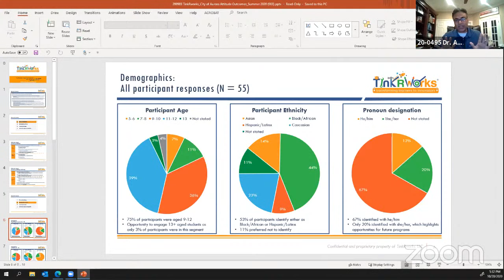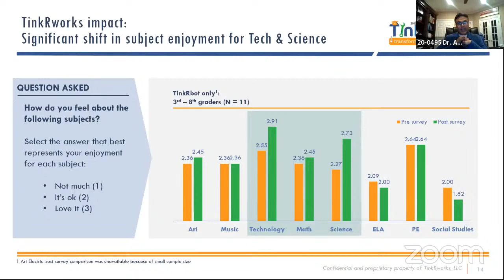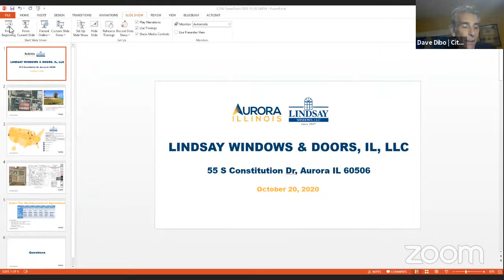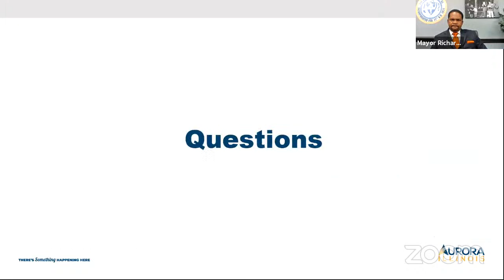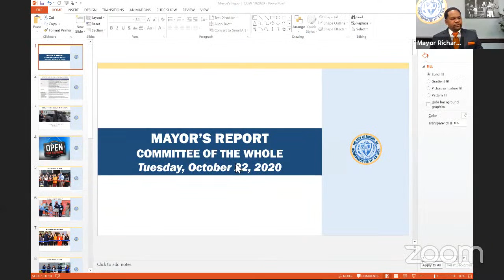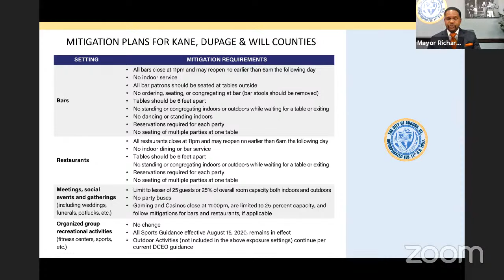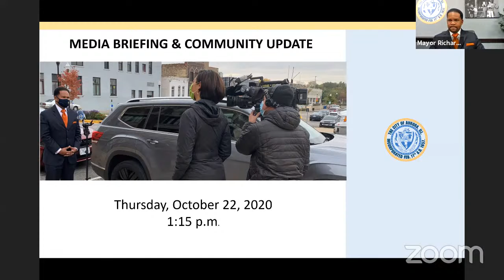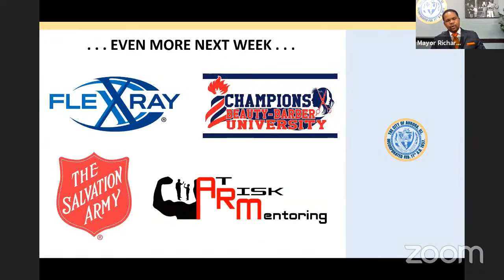Committee of the Whole Meeting - Tuesday, October20, 2020